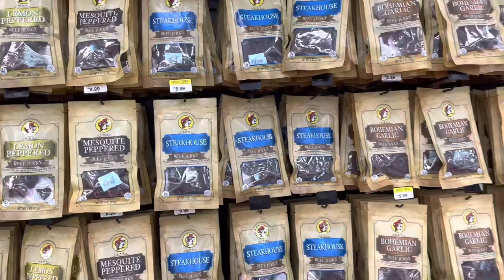Checking out Buc-ee’s in Daytona Florida| Trying the new XXL Brisket Sandwich!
Merch search and trying some new food!